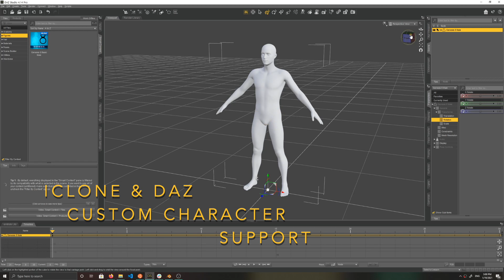DeepMotion: Animate 3D | AI Motion Capture | V2.4 Release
V2.4 brings you significant animation quality updates, a new and improved UI to easily track your animation minutes, and support for iClone and Daz 3D characters!

ABOUT DEEPMOTION, INC.

Our Technology
DeepMotion's pioneering solutions utilize the latest in physics simulation, motion perception, procedural animation, and AI to make your digital characters come alive.

Our Experience
Led by a passionate team of industry veterans with decades of experience from companies like Blizzard, Pixar, Disney, ROBLOX, Microsoft, Crystal Dynamics, and Ubisoft.

Our Mission
Since 2014 DeepMotion has led the field of Motion Intelligence and is committed to empowering applications with smarter motion technology.